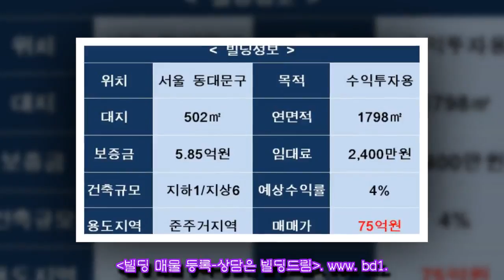서울 동대문구 트리플역세권 6층 빌딩 75억원